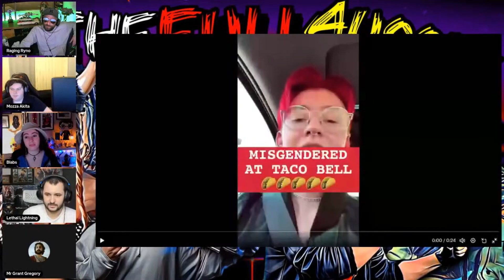R3Tards In Cars | SAG AFTRA Edition